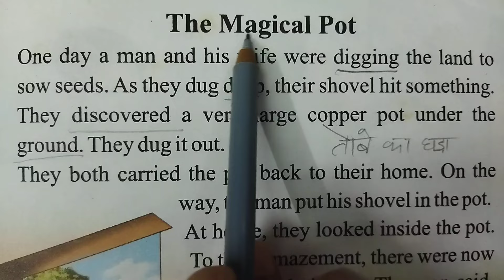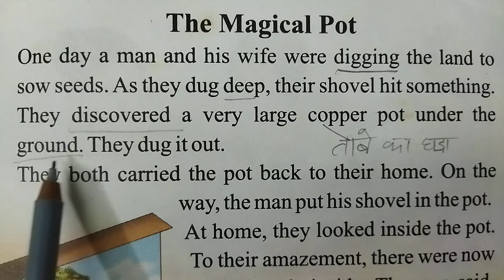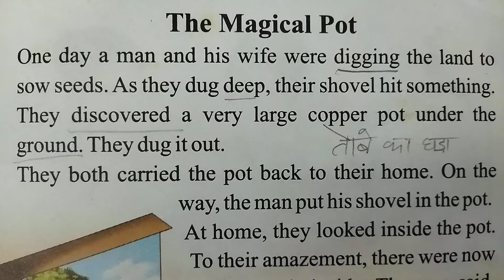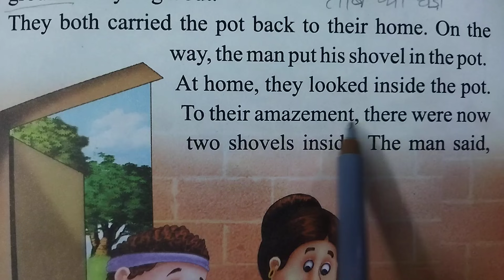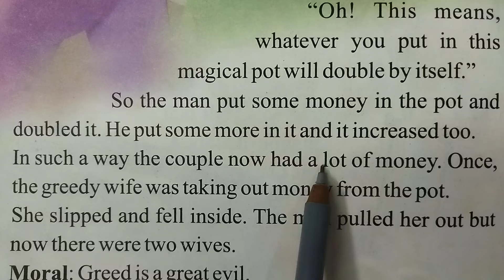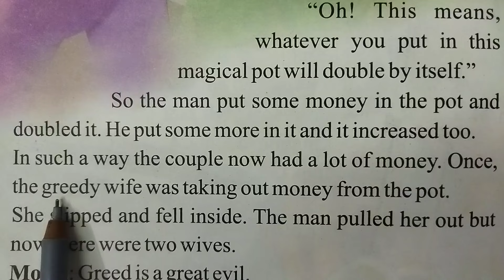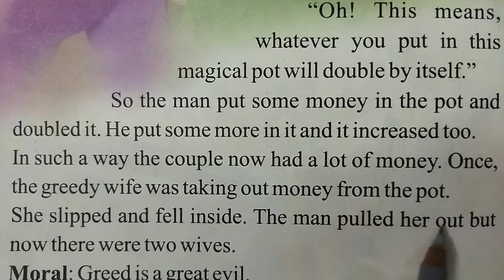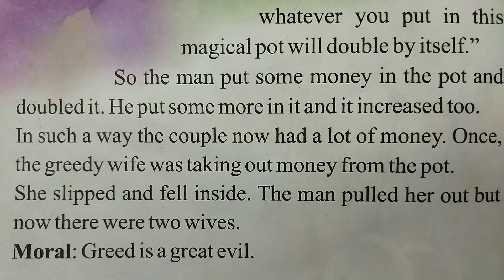Short English story।। English speaking।। Spoken English।। Vocabulary।। Translation ।। English story